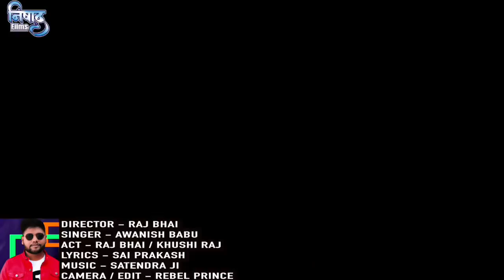2023 का हिट VIDEO_SONG || Bhojpuri Nonstop Superhit Song 2023 || न्यू भोजपुरी हिट विडियो 2023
►  Album -

►  Singer -

►  Lyrics -

►  Music Director -

►  Video Director -

shilpi raj new bhojpuri song 2021,
shilpi_raj new_bhojpuri_song_dj_2021